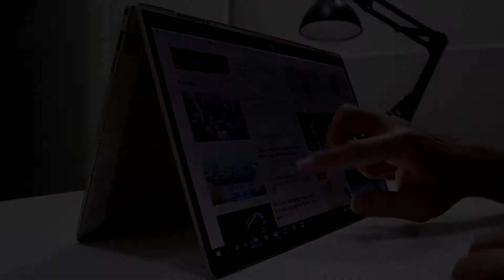Đánh giá nhanh HP Envy X360 13: Laptop văn phòng tầm trung siêu di động.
HP_Envy_X360_13-BD0063DX là mẫu laptop văn phòng tầm trung siêu di động của HP, với vẻ ngoài vô cùng nhỏ gọn cùng trang bị cấu hình thế hệ mới.
Cùng tìm hiểu thêm chi tiết sản phẩm qua video sau của

 🔥🔥ƯU ĐÃI ĐỘC QUYỀN 2022🔥🔥
TẶNG Gói BẢO_HÀNH_VÀNG Trị Giá 499.000 VNĐ.

- Miễn Phí Cài Đặt, Vệ Sinh Máy Ngay Tại Nhà.
- Xử Lý Tất Cả Lỗi Phần Mềm, Phần Cứng Tại Nhà.
- Tiếp Nhận Bảo Hành Tại Nhà.

🎁🎁 Quà Tặng Từ Kim Long Center:
- Tặng Balo Laptop, Mouse Wireless , Túi Chống Sốc.
- Tặng Voucher 200,000 VND
- Giảm 10% Nâng Cấp Linh Kiện - Phụ Kiện.
- Nâng cấp Ram 8GB chỉ với giá 590,000 vnđ.

👉👉 Chính sách mua hàng và bảo hành
- Hỗ Trợ Đổi Mới Trong 15 Ngày.
- Bảo Hành 12 Tháng Chính Hãng.
- Cài đặt - Vệ Sinh Trọn Đời Máy.
- Giao Hàng Miễn Phí Nội Thành, Ship COD.
- Hỗ Trợ Trả Góp 0% Thẻ Visa/Master qua mPOS.
- Miễn Phí Cân Màu Màn Hình Máy Trọn Đời.

📍 Trụ sở chính: Số 125/4 Trần Bình Trọng, Phường 2, Quận 5, Tp.HCM.
📍 Chi nhánh: Số 30 Võ Oanh (đường D3 cũ), Phường 25, Quận Bình Thạnh, Tp.HCM.
📍 Trung Tâm Bảo Hành: 125/1 Trần Bình Trọng, P.2, Q.5, TP.HCM.
► Fanpage: Kim Long Center - Everything For Laptop